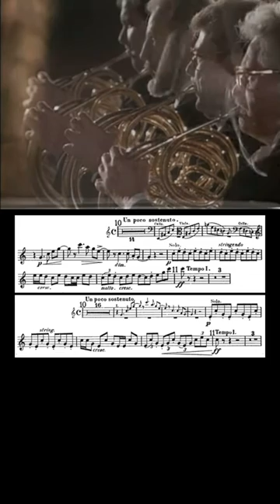Dvořak — Symphony No. 9, Op. 95 - Horn solo - sheet music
Dvořak — Symphony No. 9, Op. 95

The Symphony No. 9 in E minor, "From the New World", Op. 95, B. 178 (Czech: Symfonie č. 9 e moll "Z nového světa"), popularly known as the New World Symphony, was composed by Antonín Dvořák in 1893 while he was the director of the National Conservatory of Music of America from 1892 to 1895. It premiered in New York City on 16 December 1893. It is one of the most popular of all symphonies. In older literature and recordings, this symphony was – as for its first publication – numbered as Symphony No. 5. Astronaut Neil Armstrong took a tape recording of the New World Symphony along during the Apollo 11 mission, the first Moon landing, in 1969. The symphony was completed in the building that now houses the Bily Clocks Museum in Spillville, Iowa.

This symphony is scored for the following orchestra:

2 flutes (one doubling piccolo)[a]
2 oboes (one doubling English horn)
2 clarinets in B♭ & A
2 bassoons
4 horns in E, C and F
2 trumpets in E, C and E♭
3 trombones: alto, tenor, bass
Tuba (second movement only)[b]
Timpani
Triangle (third movement only)
Cymbals (fourth movement only)
Strings